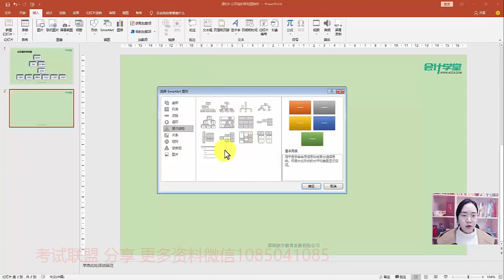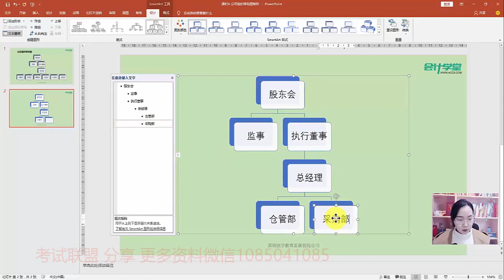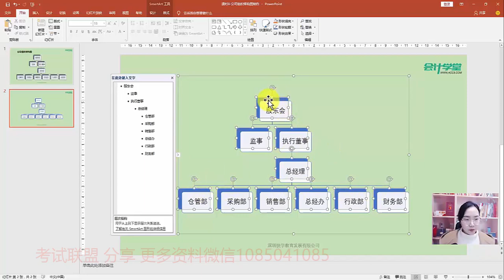08PPT中公司组织架构图制作